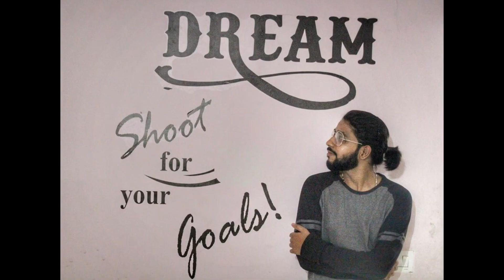Social Experiment on random people ||Simple Shashwat Vlogs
हमरे बारे में जानने के लिए ऐसा कुछ खास नहीं है बस मैं

   "उत्तर प्रदेश के एक छोटे से गांव का लड़का हूं,
        अपने घर का बेटवा मैं सबसे बड़का हूं,
जब से खत्म हुई है ENGINNERING तब से भड़का हूं,
   आपकी जिंदगी में लगाने आया हंसी का तड़का हूं"

Important Note-Permission has been taken to upload the video from each person who have been Pranked or used in the Video.

हमरी सारी विडियोज सिर्फ और सिर्फ आपके मनोरंजन के उद्देश्य से बनाई गई हैं,तो कृपया करके कोई भी व्यक्ति किसी भी बात को अपने दिल पे ना लें।